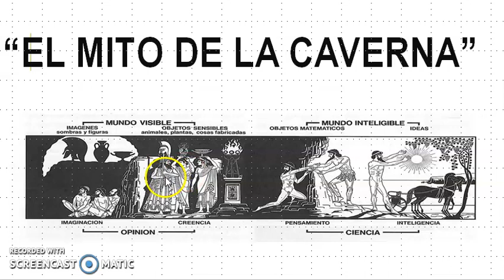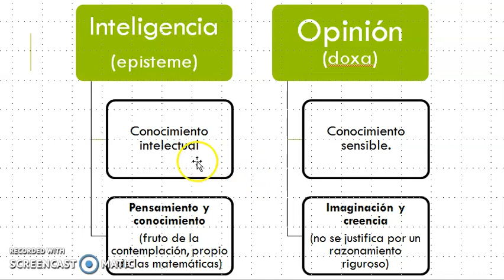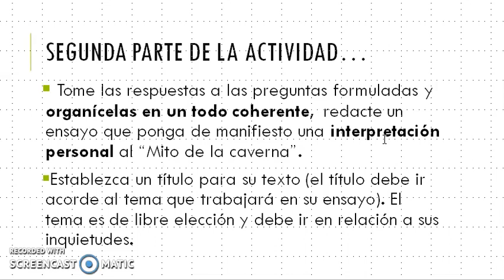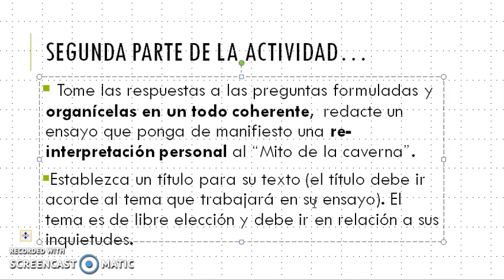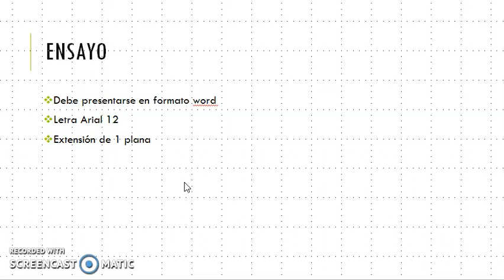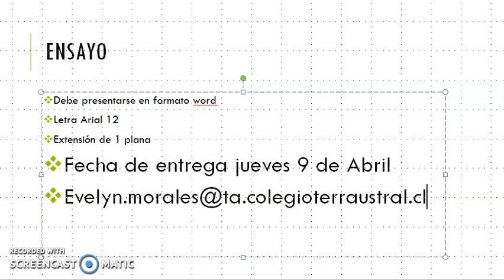Mito de la caverna parte 2